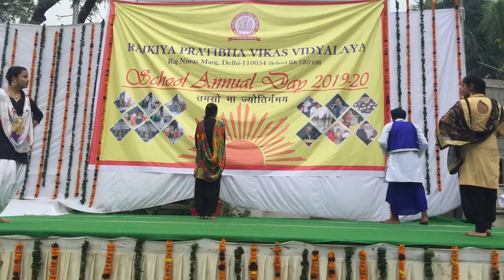RPVV RAJ NIWAS MARG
Annual day celebration ( भाषा संगम पंजाबी)